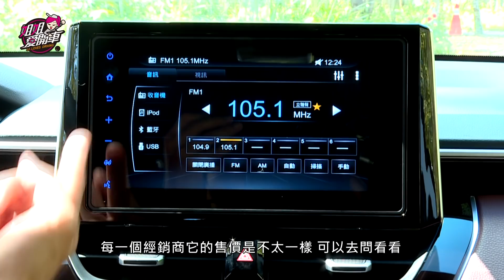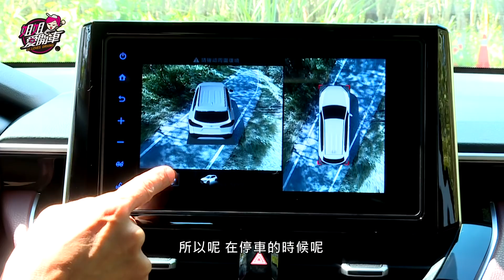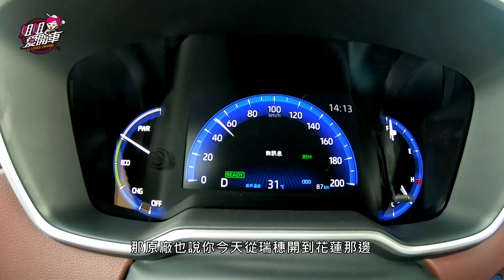Toyota Corolla Cross 1.8 Hybrid 花蓮試駕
小蘭姐姐這次來花蓮試駕全新上市的Toyota中型跨界休旅 Corolla Cross，它的編成以及售價為：1.8汽油安心版76.5萬元，豪華版79.9萬元跟尊爵版85萬5 。油電Hybrid也有三車型供選擇，分別為豪華版87.5萬元，尊爵版91.9萬元以及旗艦版98.5萬元，至於詳細介紹及試駕心得請看影片。
沈慧蘭